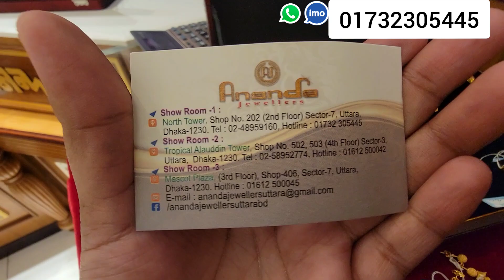১ আনা বিদেশী সোনার নতুন কানের দুল, আনন্দ জুয়েলার্স/Gold